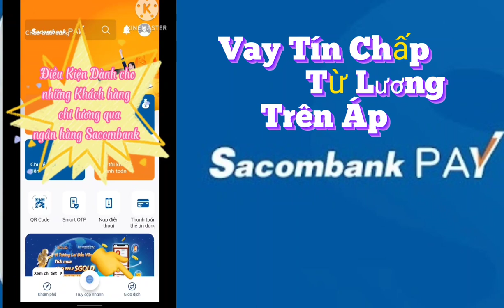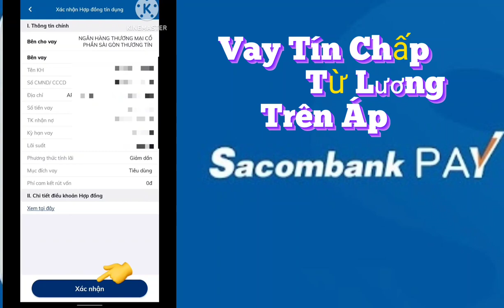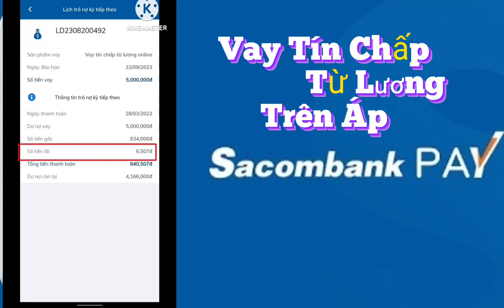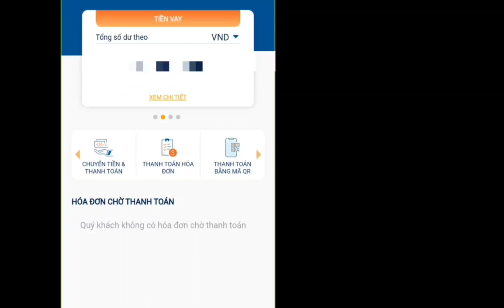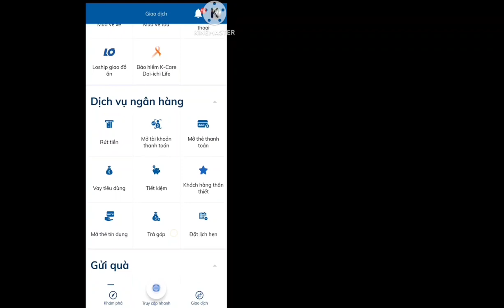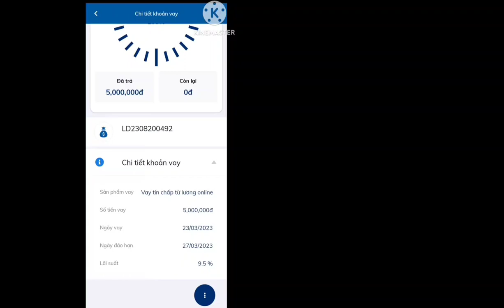Vay tín chấp từ lương trên áp Sacombank pay, cách thanh toán và tất toán khoản vay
Tín năng mới vay từ lương trên áp Sacombank pay và cách thanh toán và tất toán khoản vay